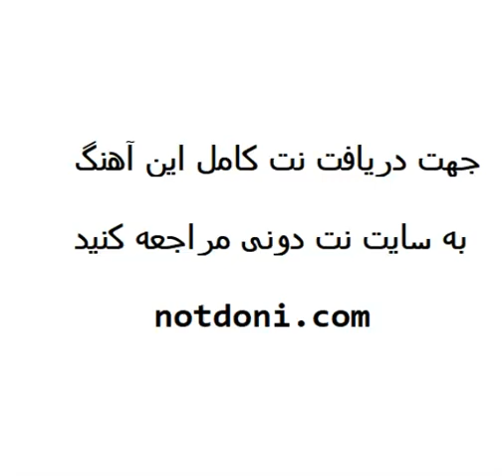نت و تبلچر آهنگ دستای تو برای گیتار از داریوش